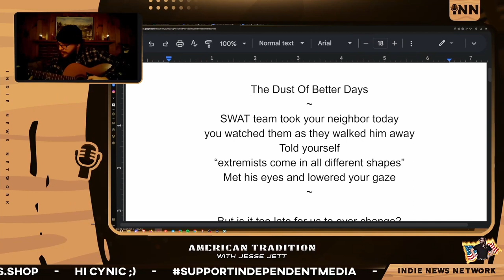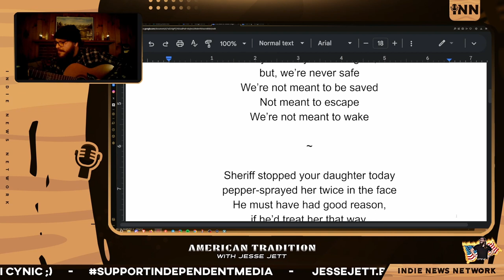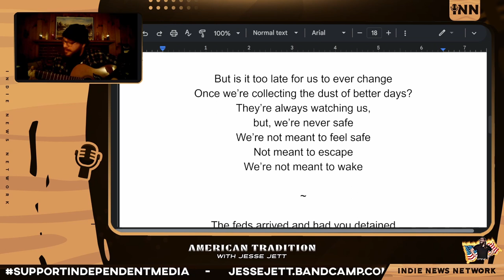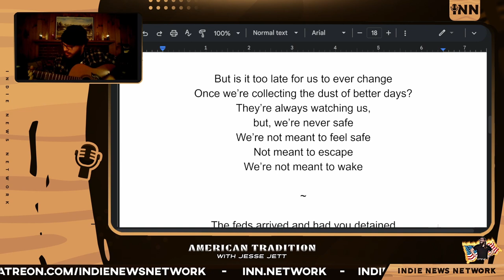The Dust of Better Days